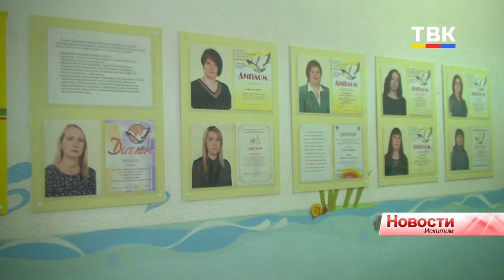«Ручеек» превращается в реку творчества и фантазии. Садик в Искитиме отмечает 60 день рождения